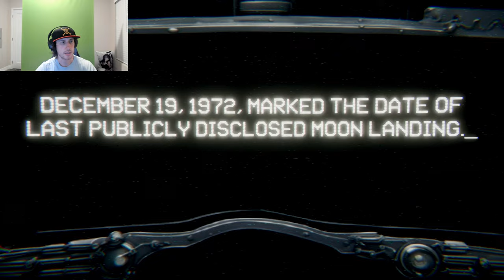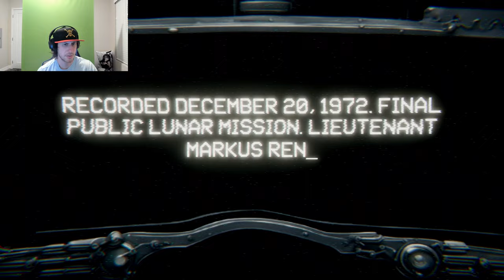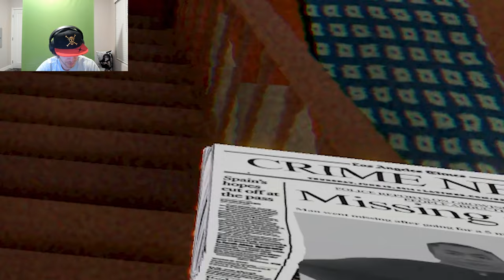Something is on the moon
Something is on the moon... what is it?